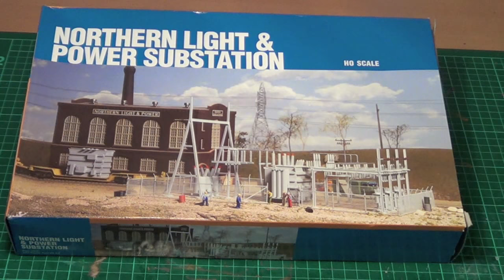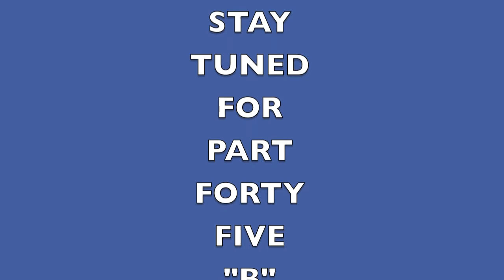"Walthers Substation Northern Light & Power" Model Trains Part 45 "A"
Guys Part One of Two of the Substation, Grab a beer or soft drink and enjoy the show Part One.